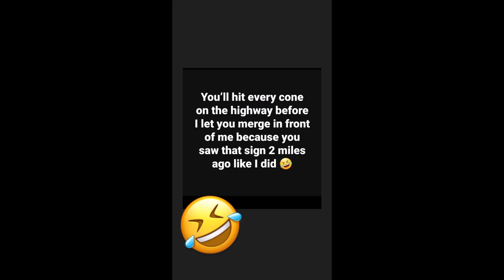TheBlendedNest - 02.19.21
Rob And Deb Ysidron - @theblendednest
~ Family, health and home
~ Blended fam of 5 kiddos and a 🐕 ~cozyvintagelife